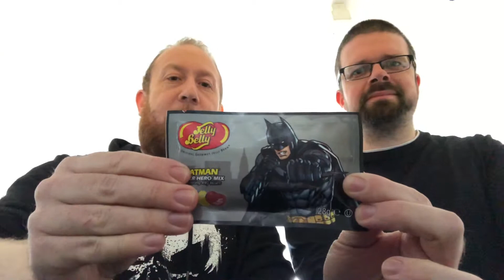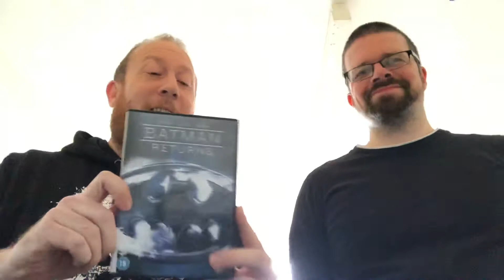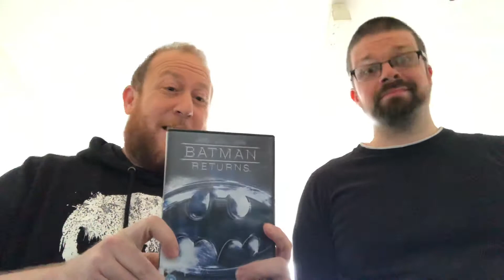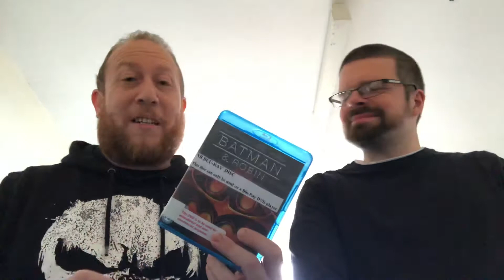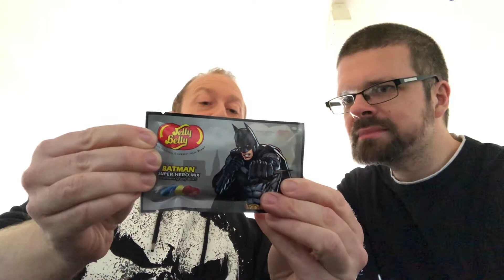Jelly Belly Batman Super Hero Mix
🦸‍♂️ hello 👋 barmy badger 🦡 army welcome to today’s show today we are going to be talking about the jelly Belly batman jellybelly superhero mix and chatting about batman dvds 📀 and general trivial on batman 🦇